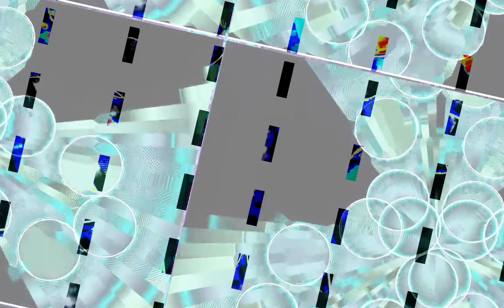[EPILEPSY WARNING] Movie 23 10 30 12h47m56s